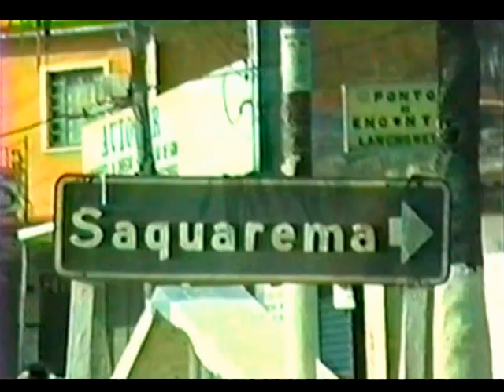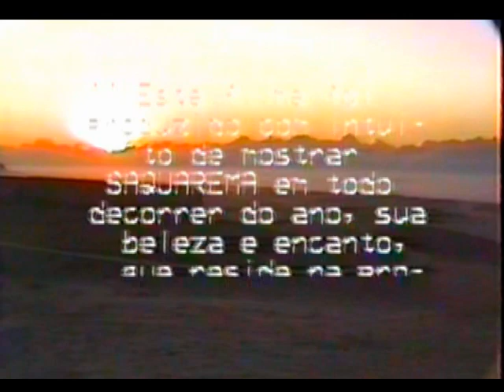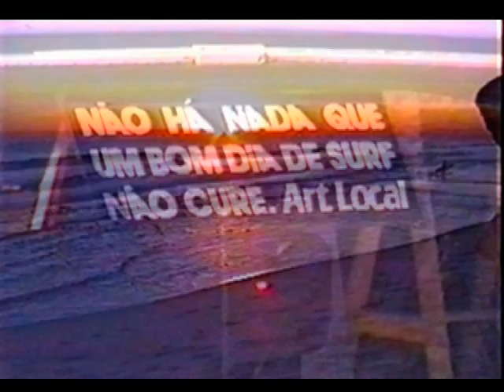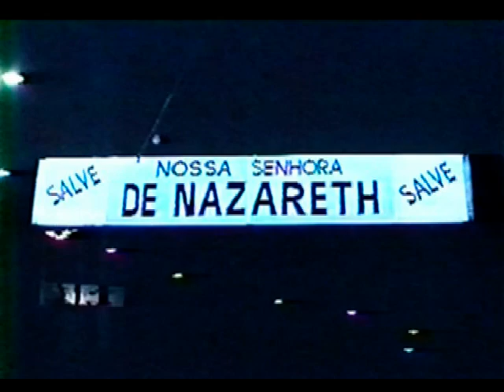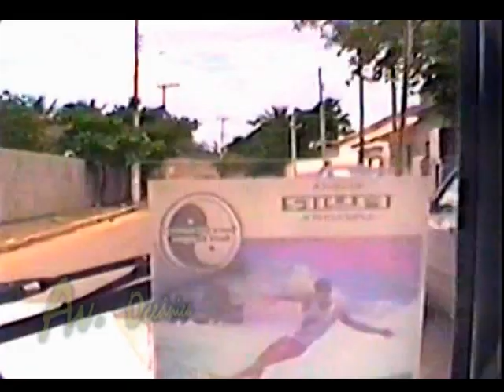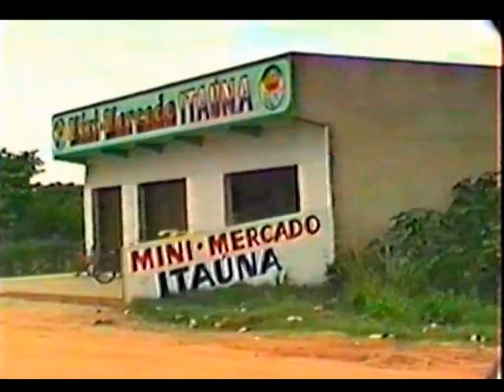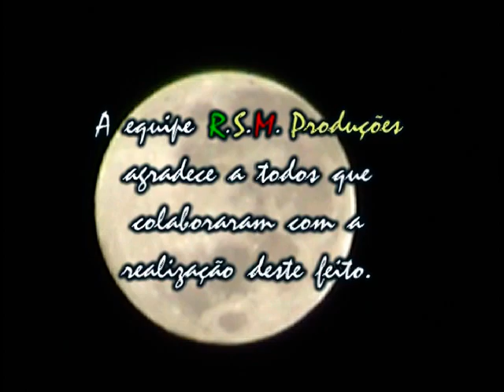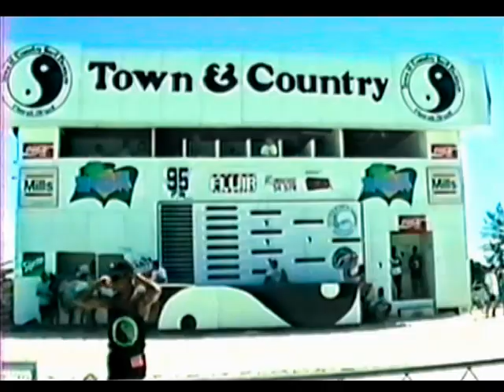S.O.S. SAQUAREMA UM FILME DE LUIZ IGNÁCIO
SURF ON - S.O.S. SAQUAREMA UM FILME DE LUIZ IGNÁCIO 1987-88 - VÍDEO COMPLETO
SAQUAREMA E SUAS ONDAS NOS ANOS '80: 1987 E 1988.  A GALERA LOCAL ARREBENTANDO NAS PRAIAS DA VILA E
ITAÚNA,  E A ETAPA FINAL DO 1º○ CIRCUITO BRASILEIRO DE SURF O Iº TOWN & COUNTRY DE '87.

 TEMOS  MUITO  MAIS  PRA  VC  !!!

QUER SABER MAIS SOBRE TREINAMENTO SURF EVOLUTIVO ?!
LUIZ iGNÁCIO GUIMARÃES - IMAGENS E EDIÇÃO

ASSISTA TAMBÉM O VÍDEO